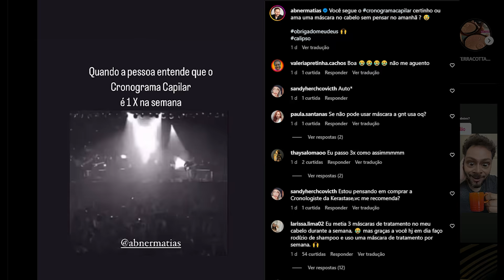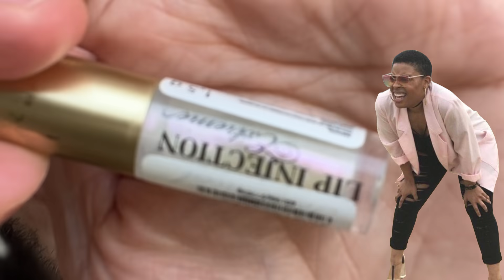CRONOGRAMA CAPILAR 1x POR SEMANA É SUFICIENTE?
📦 CAIXA POSTAL:
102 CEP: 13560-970